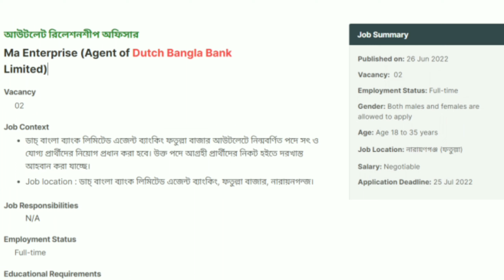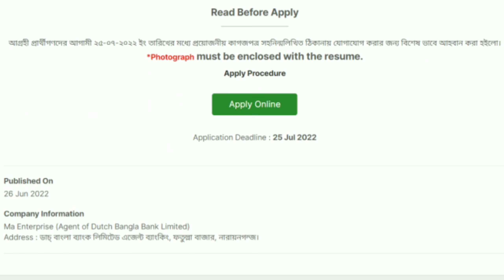Dutch Bangla Bank Ltd Job Circular 2022 | Bank Job Circular Today | BD Job Circular 2022 Today